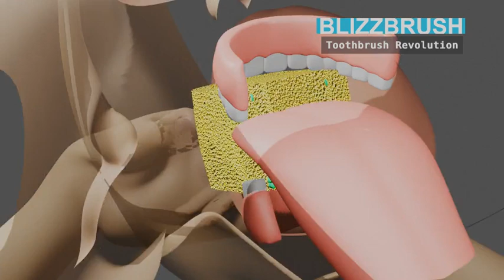Blizzbrush Video 0211212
The toothbrush revolution is here. The new sponge-toothbrush cleans all teeth perfectly, in few seconds.